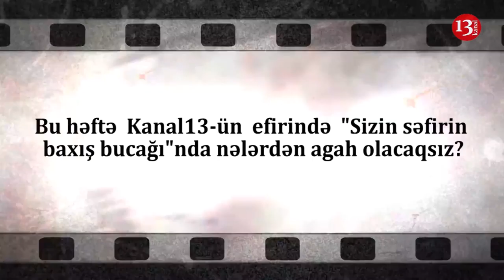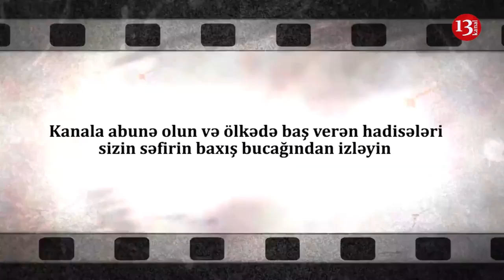"Gürcülər çoxdan Şəki-Zaqatala zonasına göz dikib, başımızda qoz sındıracaqlar"-Kanala ABUNƏ OL